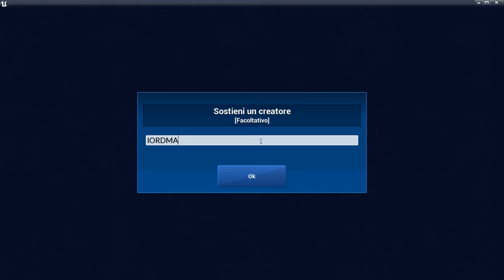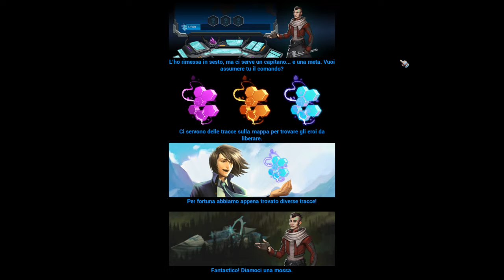Let's Play Battle Breakers PC iOS Android Gameplay 001